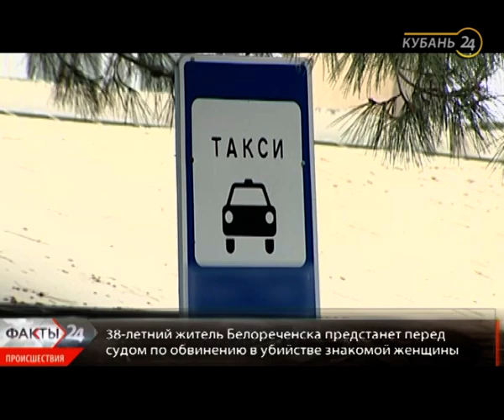11.10.18 «Факты. Происшествия»